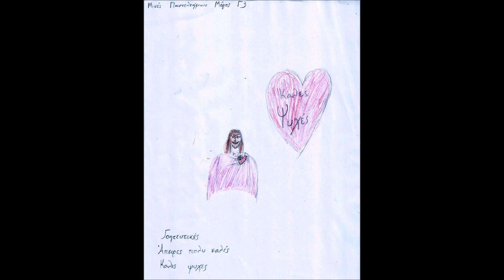Χαϊκού για τη γυναίκα (Από το Γ2 και το Γ3 του Μουσικού Σχολείου Ρόδου)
το Γ2 και το Γ3 του Μουσικού Σχολείου Ρόδου γράφουν και ζωγραφίζουν χαϊκού στα πλαίσια του μαθήματος της Λογοτεχνίας και των Εικαστικών